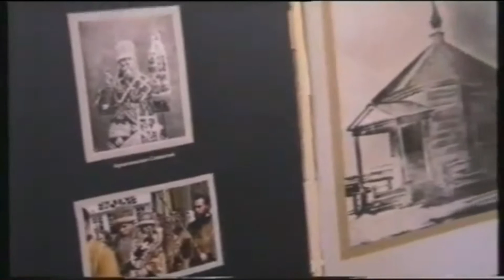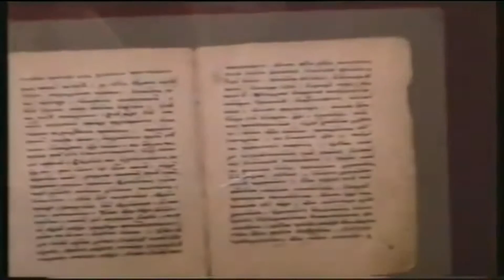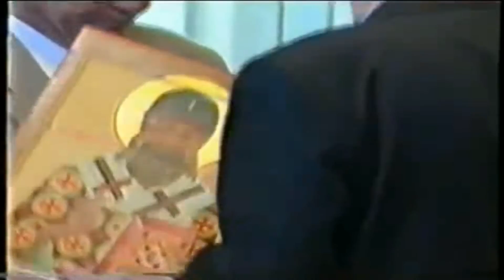От Томской тайги до Байкала - Документальный фильм (Старообрядцы - Lipoveni - Old believers)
Поездка Митрополита РПСЦ Андриана по приходам Сибири и Дальнего Востока

Russian (Ethnicity)
Orthodox Old-Rite Church
старообрядцы в москве
старообрядцы и староверы
старообрядцы в тайге
старообрядцы алтая
старообрядцы америки
старообрядцы австралии
старообрядцы аляски
старообрядцы аввакум
старообрядцы библи
старообрядцы белокриницкого согласия
старообрядцы боярыня морозова
старообрядцы документальный фильм
старообрядцы европейского севера
старообрядцы екатеринбург
старообрядцы западной сибири
old believers
old believers in america
old believers village
old believers oregon,
old believers russian orthodox
old believers Alaska
old believers Australia
old believers doctrine
Lipoveni
 rusi lipoveni
lipoveni religie
lipoveni din romania
comunitatea rusilor lipoveni
 lipoveni
old believers.wordpress
old believers moscow
old believers movie
old believers monastery
старообрядцы
старообрядцы видео
старообрядцы в боливии
Lipovans
 Староверы
Старообрядцы
Русская Православная Старообрядческая Церковь
РПСЦ
Rusi Lipoveni
Old Believers
 Rit vechi
 old believers
 staroveri
CRLR
 comunitatea rusi lipoveni
cultura traditii  lipovenesti